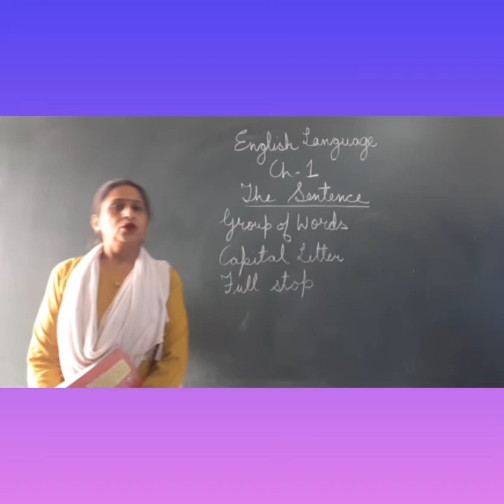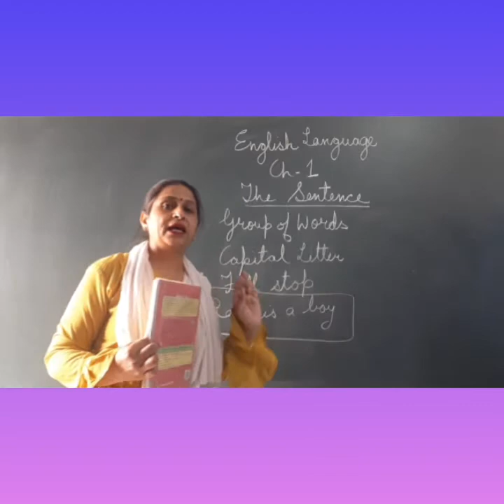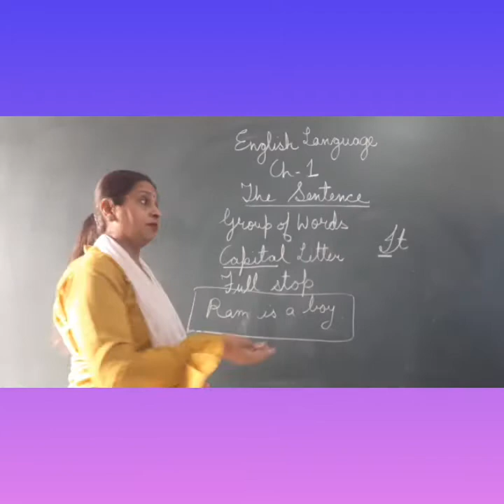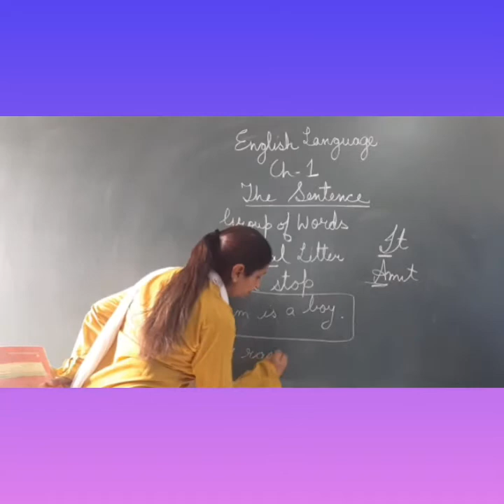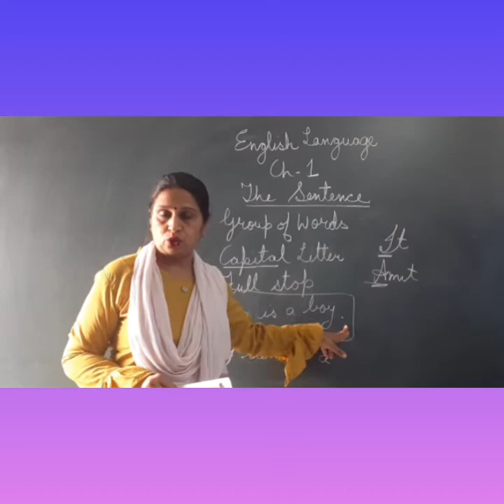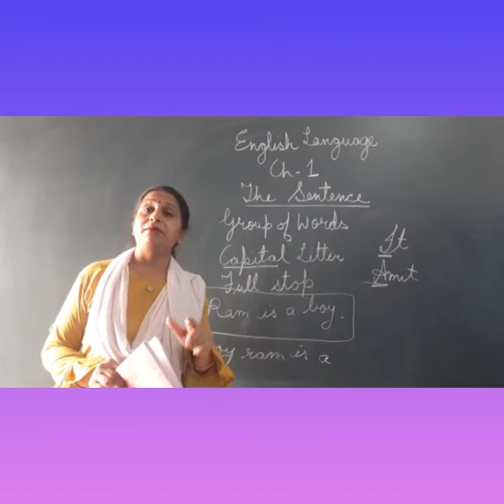Class 4th English language ch 1 The Sentence